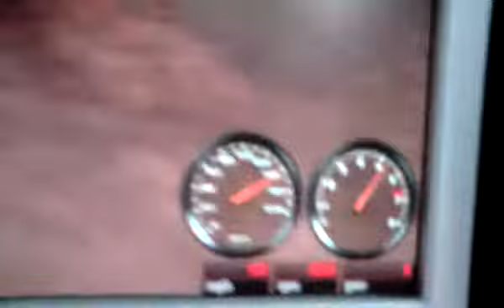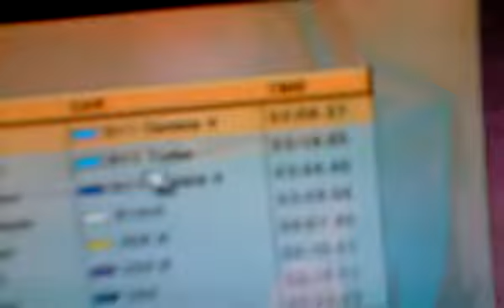Need For Speed Porsche 2000 carrera 4 95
Cote FWD porsche 911 carera 4 1995
time 02.08.37   i was using one hand to film so not my best time. have fun watching.and other hand was for driving.